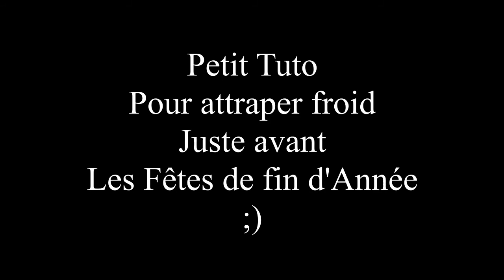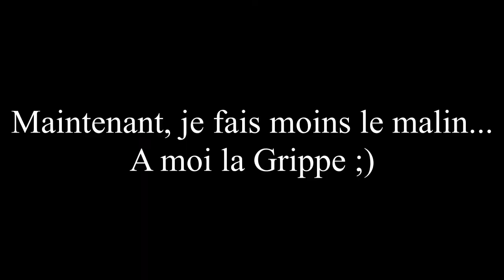Chasse sous marine Beau Marbré de décembre ou comment se retrouver avec la grippe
Bonjour à tous, voici ma dernière vidéo de 2020. Un beau marbré en chasse sous marine...sauf, que derrière...maxi grippe juste avant les fêtes de fin d'année ;) Vivement l'année prochaine :)

PS. : Lire "trempette" et non "trempete"